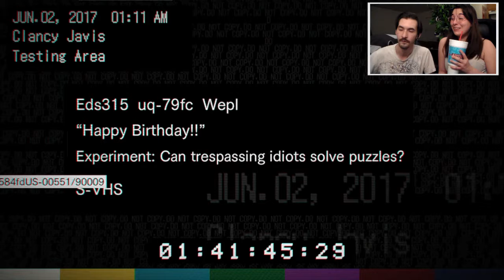HAPPY BIRTHDAY & MEETING LUCAS | RESIDENT EVIL 7 BIOHAZARD | #18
We're A Couple of Nerds, we play video games and we make jokes. Sometimes we make opinions. Sometimes, our opinions are jokes.
Today's game is: Resident Evil 7!

From the Press Release:

Set in modern day rural America and taking place after the dramatic events of Resident Evil 6, players experience the terror directly from the first person perspective. The Resident Evil 7 Teaser: Beginning Hour demo, also announced today, portrays events leading up to the main game and ties directly into the impactful PlayStation VR “KITCHEN” tech demo first shown at E3 2015. In the new teaser demo, the player awakens inside a dilapidated cottage on an ominous plantation mansion. Can they make it out alive?

Resident Evil 7 embodies the series’ signature gameplay elements of exploration and tense atmosphere that first coined “survival horror” some twenty years ago; meanwhile, a complete refresh of gameplay systems simultaneously propels the survival horror experience to the next level. Terrifying fans at events across the globe last year, the PlayStation VR “KITCHEN” tech demo was developed utilizing the RE Engine’s VR oriented tools, and is the foundation on which the talented Resident Evil team has crafted the immersive horror experience in Resident Evil 7. Powered by the RE Engine in tandem with industry leading audio and visual technologies, Resident Evil 7 is poised to deliver a disturbingly realistic experience that will define the next era in horror entertainment.